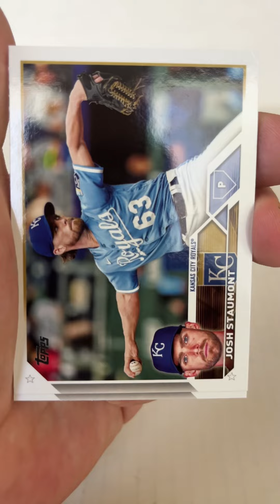Short Breaks the MLB mlb baseball cards homerunchallenge 178